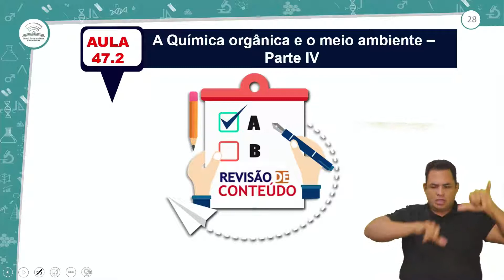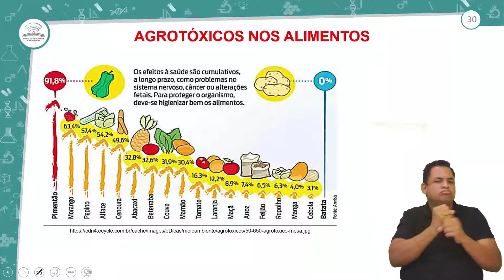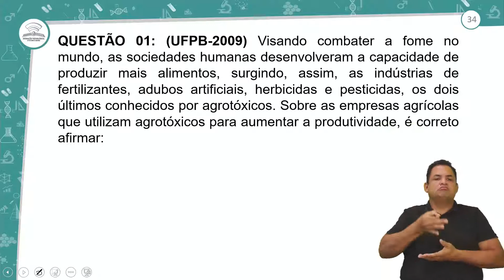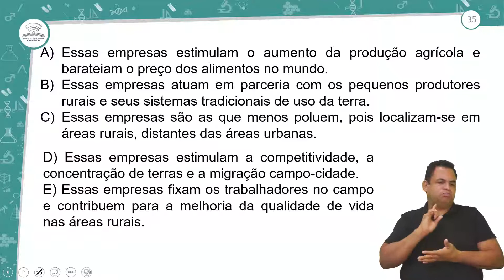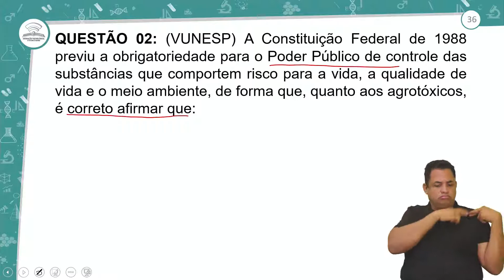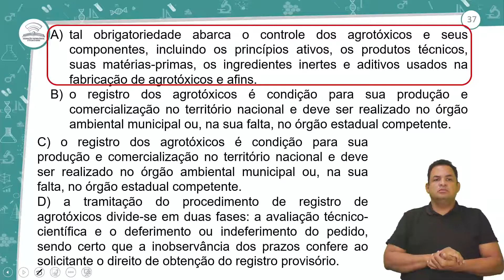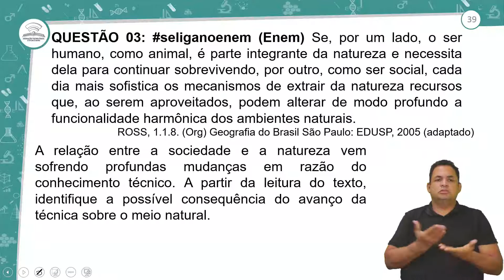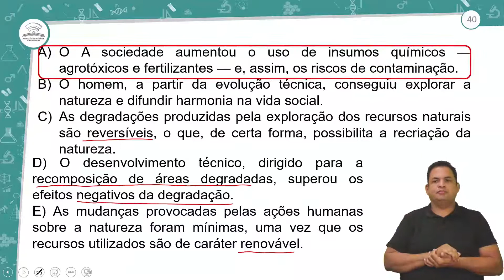47.2 - REVISÃO E CORREÇÃO - A QUÍMICA ORGÂNICA E O MEIO AMBIENTE V - 3º ANO - E.M AULA 47.2/ 2021